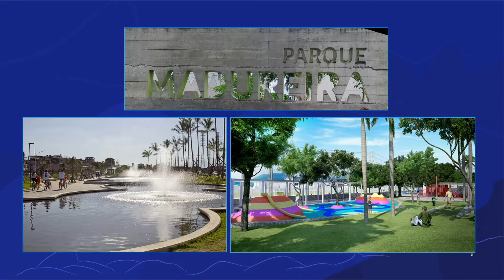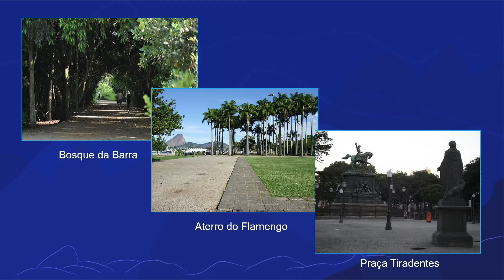Encontro entre as pessoas | Rioeduca na TV – 3º Ano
A professora Roberta Vianna apresenta a aula Encontro entre as pessoas.
Habilidades trabalhadas: Reconhecer as interações sociais no ambiente doméstico, escolar e comunitário que frequentam em seu cotidiano.